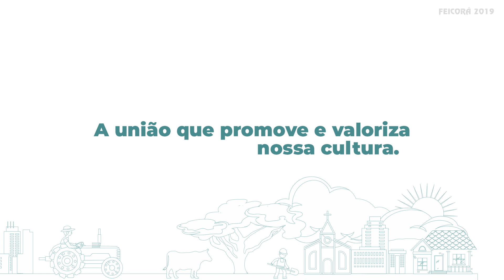3ª FEICORÁ - PROMO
Promo produzida para apresentação da 3ª Feicorá, em parceria com a Prefeitura Municipal de Inhacorá/RS.

A COMUNICAÇÃO É ESSENCIAL PARA O MUNDO!

Siga a gente no IG: @comunicacaoagfenix

Ficha técnica:
Roteiro e edição: João Vitor
Produção: João Vitor e Robson Maron
Imagens: Prefeitura Municipal de Inhacorá